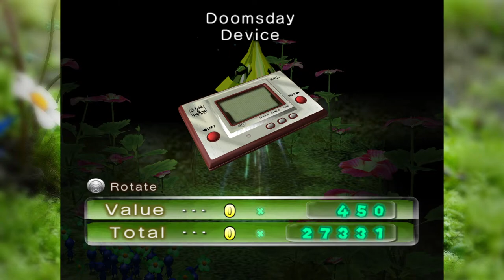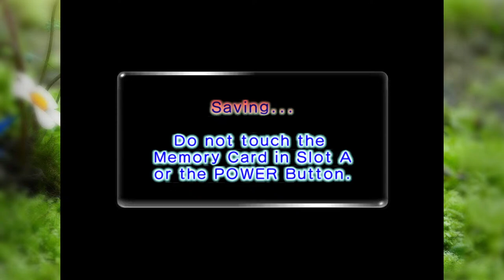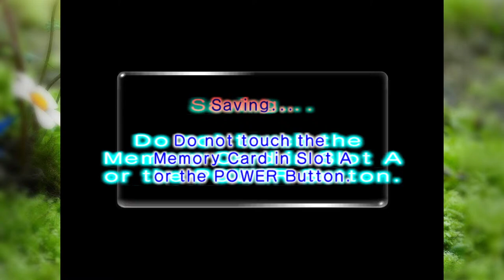Rescuing Louie... again - Pikmin 216 Stream 5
Yellow Pikmin will be playing Pikmin 216. The mod is a full refresh of the main game with custom areas, caves, treasures, and enemies.